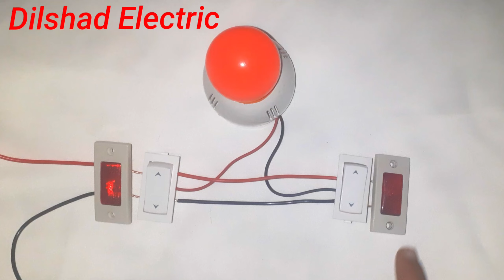कैसे करते हैं इंडिकेटर साथ सीडी वायरिगं|staircase Wireing with indicator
इस विडियो में हम इंडिकेटर साथ सीडी वायरिगं कैसे करते हैं यह देखेगे इस वायरिगं को करने के लिए 2इंडिकेटर +2टू वे रविच 1बल्ब होल्डर का यूज करेंगे staircase Wireing with indicator वायरिगं कैसे करते हैं